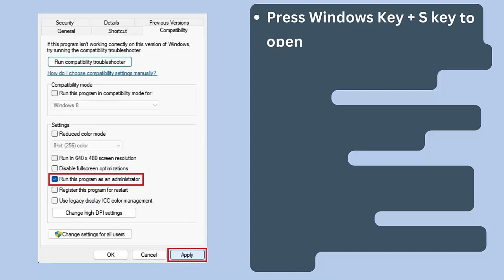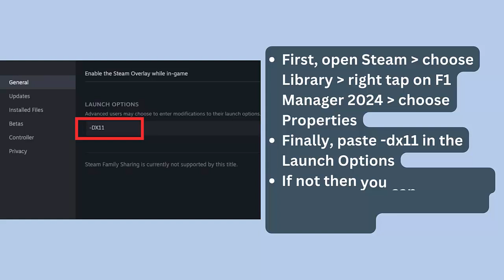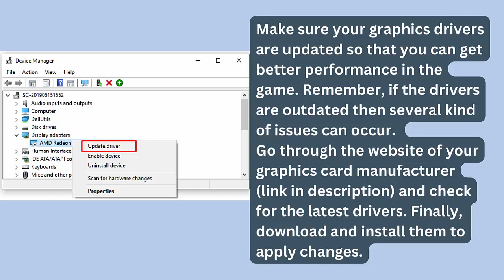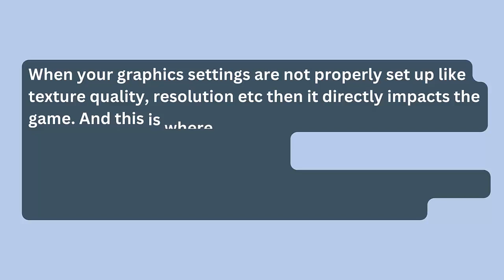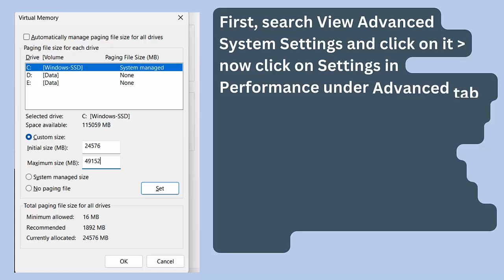Fix F1 Manager 24 Lagging & Stuttering Issue On PC | Fix Low FPS Drop & Freezing Issue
In this video tutorial, learn how to Fix F1 Manager 24 Lagging & Stuttering Issue On PC | Fix Low FPS Drop & Freezing Issue

Social Media-